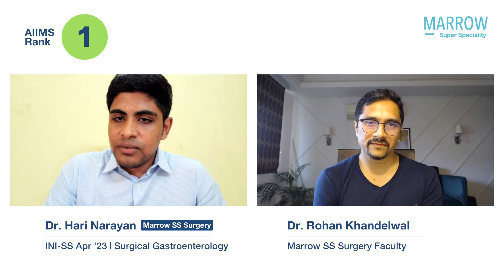INI-SS Apr ’23 MCh GI Surgery AML 1, Dr. Hari Narayan in conversation with Dr Rohan Khandelwal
INI-SS Apr ’23, MCh GI Surgery, AIIMS rank 1, Dr. Hari Narayan in conversation with Dr. Rohan Khandelwal

Check out Marrow SS:
NEET SS Surgery preparation course by Marrow, with a team of super-speciality faculties.